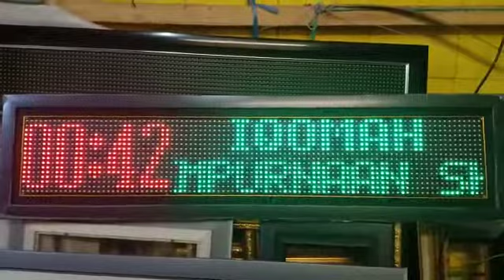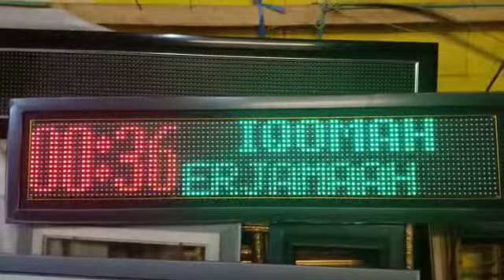Jam Adzan Waktu Sholat Running Text 18 x 98 cm